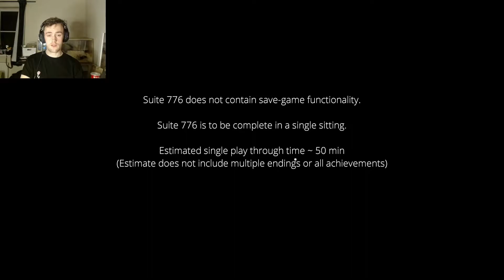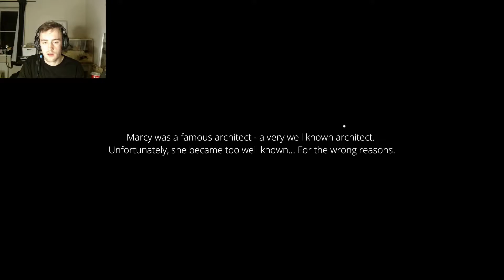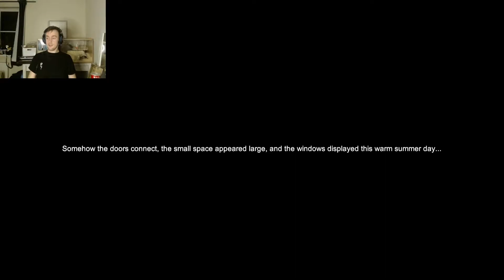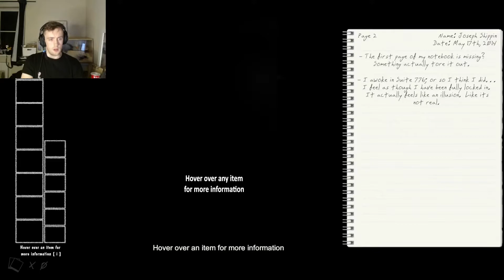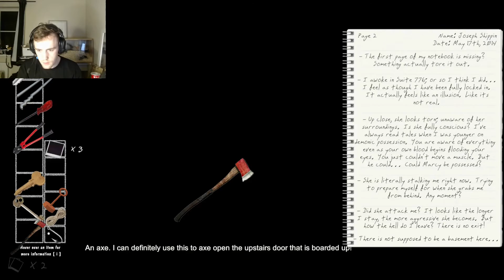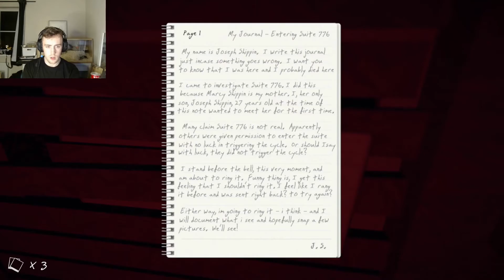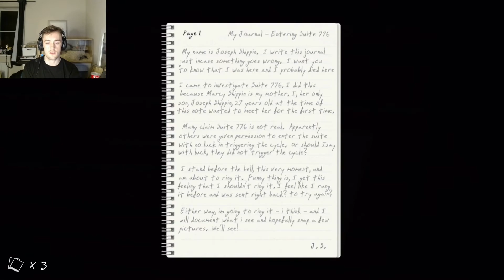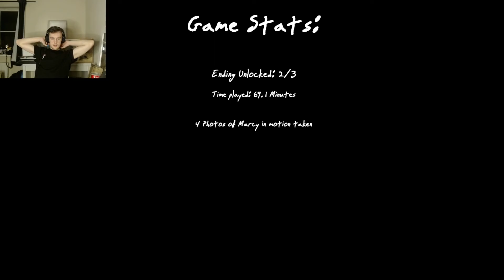THIS WAS TERRIFYING - Suite 776